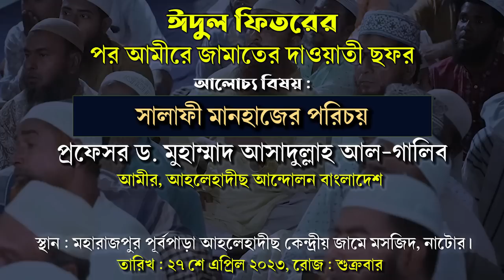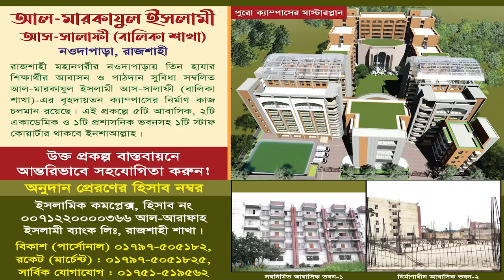সালাফী মানহাজের পরিচয় | দাওয়াতী সফর নাটোর | ড. আসাদুল্লাহ আল-গালিব | Dr. Asadullah Al Galib Waz 2023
দেখুন! নাটোরে আহলেহাদীছদের শিরক বিদআতী মুক্ত দাওয়াতি মিশন.
সালাফী মানহাজ বুঝতে হলে এই আলোচনায় যথেষ্ট
ঈদুল ফিতরের পর আমীরে জামাতের দাওয়াতী ছফর
প্রধান অতিথি:
বিষয়: সালাফী মানহাজের পরিচয়
স্থান: মহারাজপুর পূর্বপাড়া আহলেহাদীছ কেন্দ্রীয় জামে মসজিদ, নাটোর
তারিখ: ২৭শে এপ্রিল ২০২৩, রোজ: বৃহস্পতিবার

আহলে হাদিস কারা? আহলে হাদীস কাদের বলা হয়??
আহলে হাদিস কারা,আহলে হাদিস,ডক্টর জাকির নায়েক,শায়খ আহমাদুল্লাহ,আব্দুর রাজ্জাক বিন ইউসুফ,মুজাফফর বিন মহসিন,ড. আব্দুল্লাহ জাহাঙ্গীর,অধ্যাপক আব্দুল্লাহ জাহাঙ্গীর,খন্দকার আব্দুল্লাহ জাহাঙ্গীর,কামাল উদ্দিন জাফরী,মুফতি কাজী ইব্রাহীম
আহলে হাদিস সম্পর্কে একি বললেন আল্লামা তারিক মুনাওয়ার Tariq Munawar
আহলে হাদিসের শায়েখ
ahle hadis,anayetullah abbasi,enayetullah abbasi,anayetullah,ধরা খাইল আহলে হাদিসের শায়েখ,হাদিসের অপব্যাখ্যা করে ধরা খাইল আহলে হাদিসের শায়েখ,আহলে হাদিসের ভুল নামাজ,new waz 2021,কঠিন ধরা খাইছে আহলে হাদীসের শায়েখ,ধরা খেলো আহলে হাদিস আলেম,আহলে হাদিস শায়েখরা ধোঁকাবাজ,আহলে হাদিসের ভন্ডামি,কোরআন হাদিস বিকৃতকারী আহলে হাদিসের ডাকাতি,আহলে হাদিসের সব ভন্ডামি ফাঁস?,আহলে হাদিসের মসজিদ ভাঙচুর,আহলে হাদিস সম্পর্কে,ahle hadis,আহলে হাদিসের পরিচয়,আহলে হাদিসের ভ্রান্ত আক্বীদা
প্রকৃত আহলে হাদিস কারা? | Ahmadullah
প্রকৃত মুসলিম কারা - শিয়া, সুন্নি না আহলে হাদিস। প্রকৃত মুসলিম চেনার উপায় কি
আহলে হাদিস এবং হানাফী ভাইদের জন্য এই ভিডিওটি । শায়খ আহমাদুল্লাহ । Dr Zakir Naik Bangl Lecture
জুমার খুতবা,জুমার খুতবা বাংলা,new waz,লা মাযহাবী,আহলে হাদিস,ব্রাদার রাহুল হোসেন,বাহাস আহলে হাদিস এবং হানাফি,আহলে হাদিস এবং হানাফি,রেজাউল করিম আবরার,রেজাউল করিম চরমোনাই,রেজাউল করিমের ওয়াজ,brother rahul hossain biography in bangla
আহলে হাদিস মসজিদে নামাজ পড়তে ঢুকার পরে যা ঘটলো শায়েখ আলী হাসান ওসামা Ali hasan osama